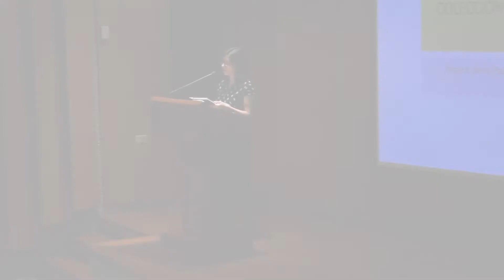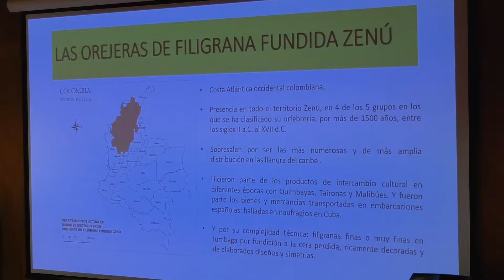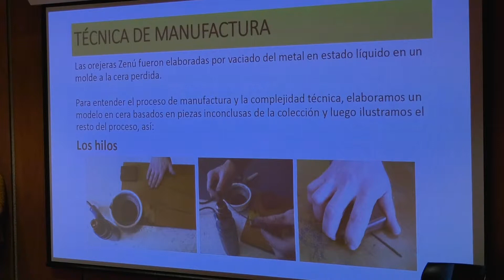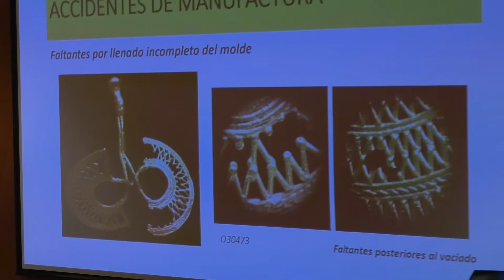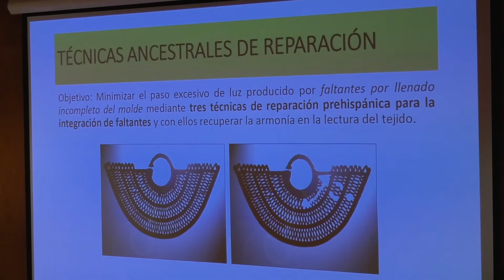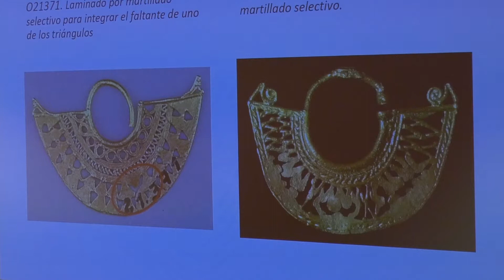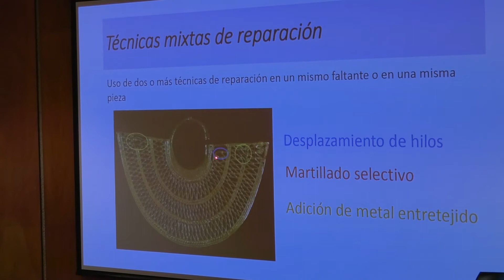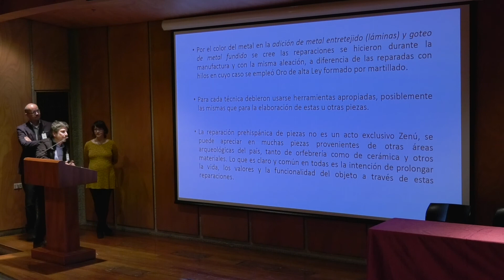Reparaciones en orfebrería y cerámica prehispánica: usos y significados de la cultura material - 1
Por: María de la Paz Gómez, Pablo Obando, Juan Sebastián Valencia, Mario Rodríguez y Luis Carlos Choperena.

Como apoyo a la nueva exposición temporal del Museo del Oro ¿Esto tiene arreglo? Cómo y por qué reparamos las cosas.

Auditorio del Museo del Oro

Hasta hace pocos años, las evidencias encontradas en orfebrería y cerámica prehispánica relacionadas con posibles reparaciones antiguas no se consideraban de importancia en el estudio del uso y significado de los objetos en el pasado. En la actualidad, y gracias a las investigaciones realizadas durante los procesos de conservación y restauración de las colecciones en el Museo del Oro, se ha recopilado una serie de elementos que plantea la existencia de métodos, materiales y procesos de reparación de objetos cerámicos y metálicos de las diferentes sociedades prehispánicas de la actual Colombia. Estas reparaciones no se realizaron únicamente con el fin de otorgarle mayor tiempo de uso a los objetos, posiblemente también se hicieron para mantener sus características y valor como artefactos significativos dentro de sus contextos sociales.

En esta jornada se presentan tres investigaciones sobre reparaciones en orfebrería y cerámica prehispánica y su relación con los usos y significados de la cultura material.

Los conservadores y restauradores María de la Paz Gómez, Pablo Obando y Juan Sebastián Valencia se referirán a evidencias de reparaciones prehispánicas en orejeras de filigrana fundida zenú y los posibles objetivos de los reparadores para realizarlas.
Por su parte, Mario Rodríguez, restaurador y magíster en antropología, abordará las evidencias de reparaciones de cerámica prehispánica desde los procesos de significación de artefactos cerámicos en el norte de Suramérica.
Luis Carlos Choperena, arqueólogo, hará una revisión de fuentes de información arqueológica e investigaciones en el área de la restauración en las que se registran huellas de antiguas restauraciones en cerámicas arqueológicas del Caribe colombiano.